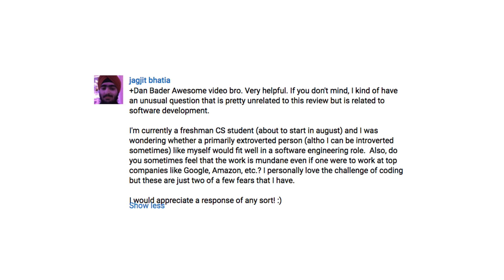Extroverts vs Introverts in Computer Science (and Software Development) 💻🤔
► What's the right mindset to successfully master a programming language like Python?

As an extrovert, will you fit in well in a programming job after getting a computer science degree? How will you get along in college and at work if most software developers are introverted? (Also, is that really true?)

In this video I'm responding to a YouTube comment:

"I'm currently a freshman CS student (about to start in august) and I was wondering whether a primarily extroverted person (altho I can be introverted sometimes) like myself would fit well in a software engineering role. Also, do you sometimes feel that the work is mundane even if one were to work at top companies like Google, Amazon, etc.? I personally love the challenge of coding but these are just two of a few fears that I have. I would appreciate a response of any sort! :)"

The book I mentioned in the video is called "Quiet: The Power of Introverts in a World That Can't Stop Talking" and you can get it on Amazon

I'd be curious to hear about your experience in the comments—would you describe your own personality as "extroverted" or "introverted?" Are you a programmer or in college for a CS degree, if so what's your personal experience been like so far? How has this affected your Python career?